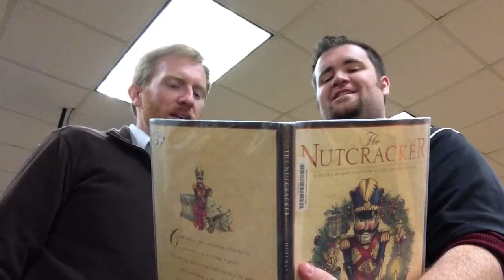BCMS New Teachers Modern Family Christmas Skit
The new teachers of Campbell Middle School present a Modern Family Christmas.